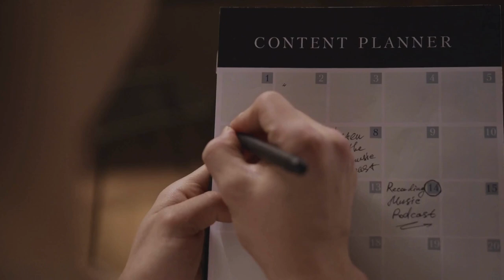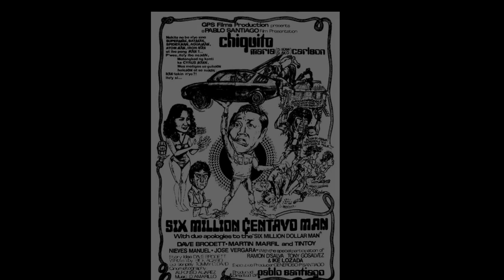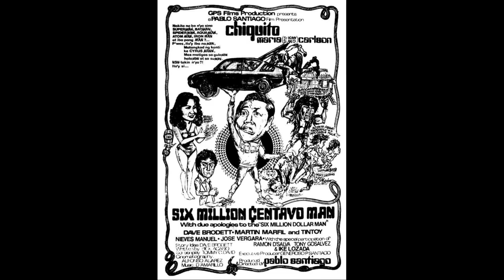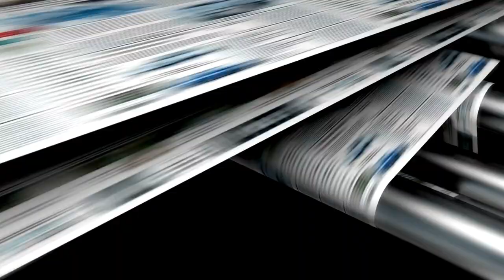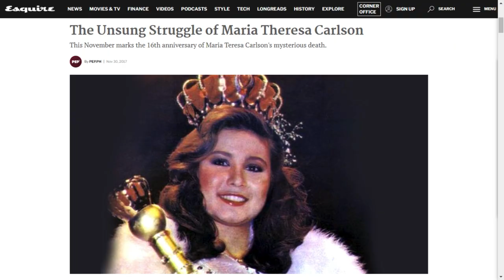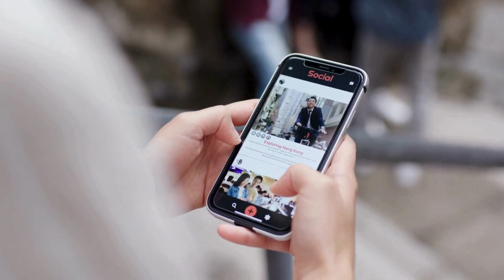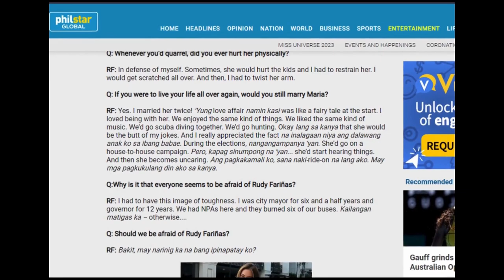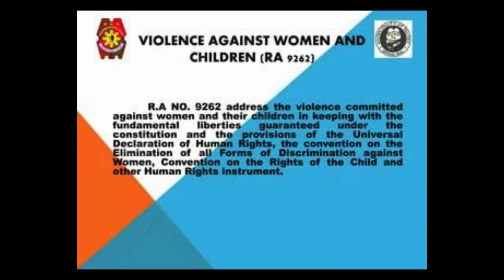Maria Teresa Carlson: Mala-impiyernong Pag-ibig (?), Buhay, at ang Misteryosong Videotape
👸 Step into the enigmatic world of Maria Teresa Gerodias Carlson, a captivating tale of beauty, fame, and the shadows that lurked behind the spotlight. From San Francisco to Manila, Carlson's life took unexpected turns, leading her to win the crown of Miss Young Philippines in 1979. In the glitzy realm of Philippine cinema, she etched her name in laughter and catchphrases alongside iconic figures. Yet, beneath the surface, her personal life was a tumultuous journey marked by allegations of domesticviolence. 👑

😔 Tragedy struck in 2001, casting a dark shadow over her legacy. Uncover the mysteries, the controversies, and the enduring impact of "Si Ako" in this gripping journey through her life and times. 𓆩🖤𓆪✟✟